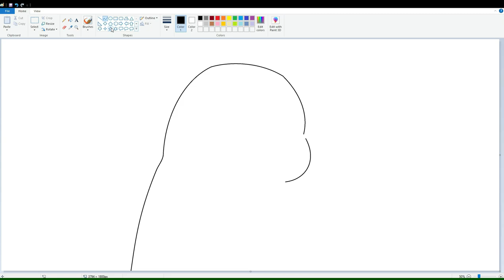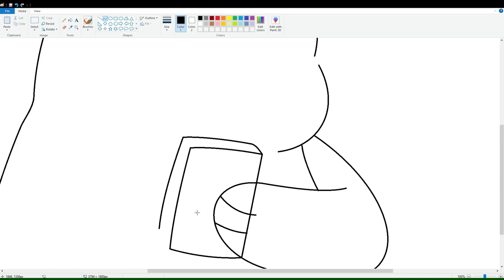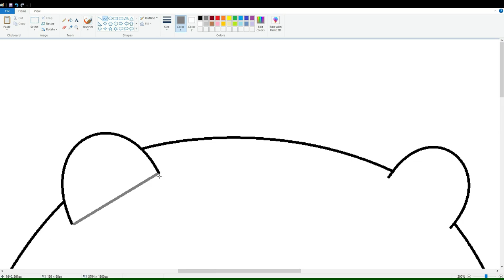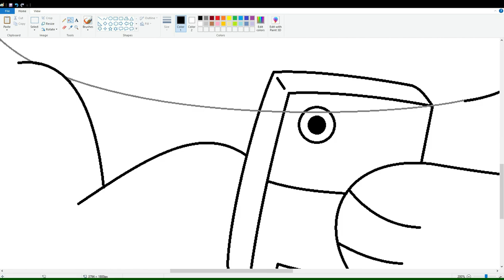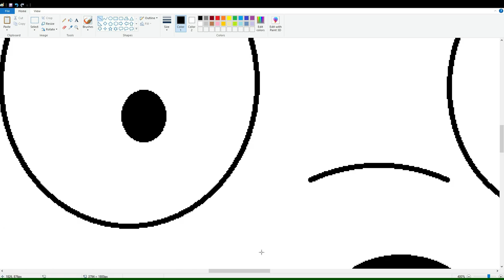How to draw Panda from We Bare Bears using MS Paint